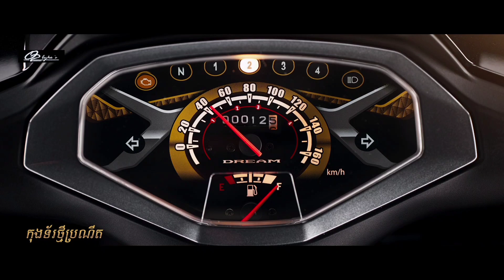NEW HONDA DREAM NCX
THE ALL NEW HONDA DREAM NCX

Editing Sofware:

Inshot